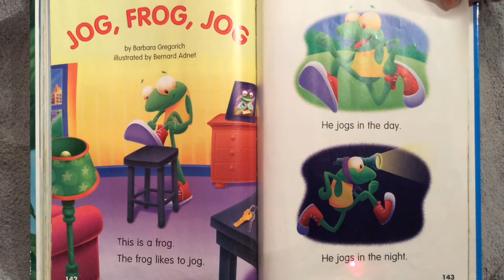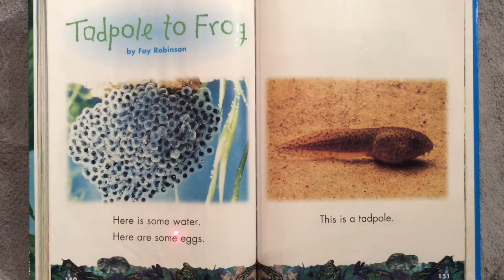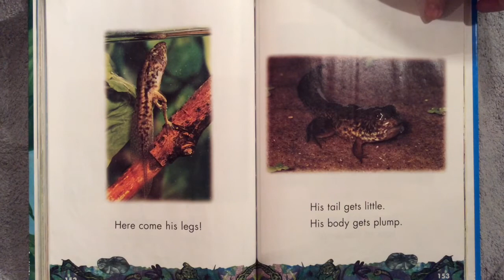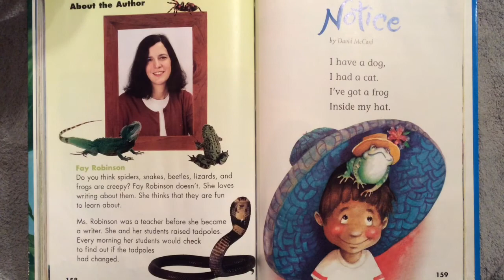Jog, Frog, Jog & Tadpole to Frog 9&10